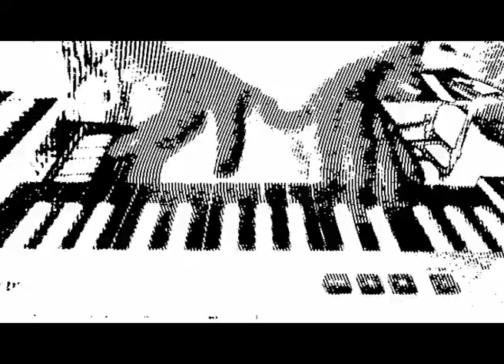YOURS, northern kind, dawless cover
starring my whole setup korgds8, Arturia beatsteppro, korg volcas, Arturia keystep, korg monologue, korg I-ms20 on iPad.
the video is very stupid, made with photomosh.